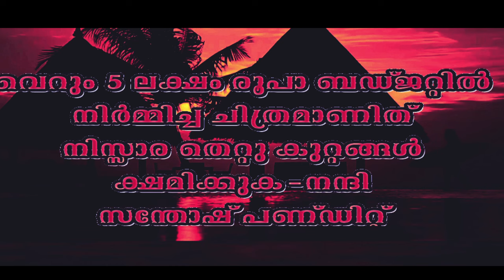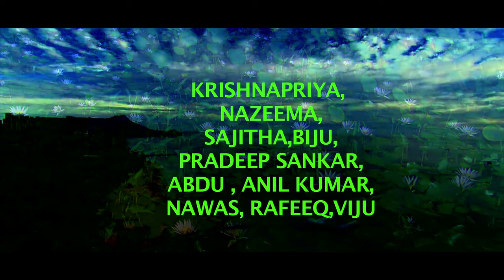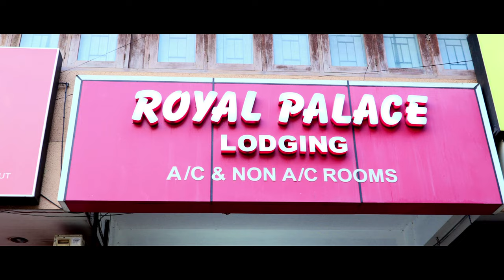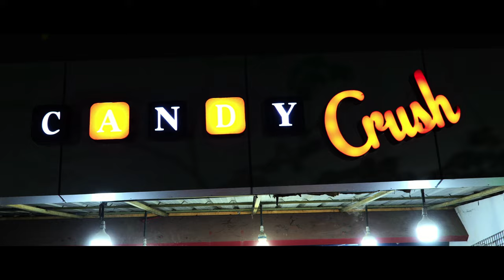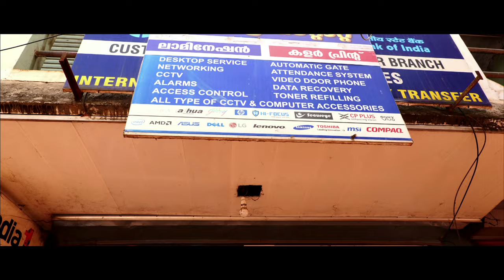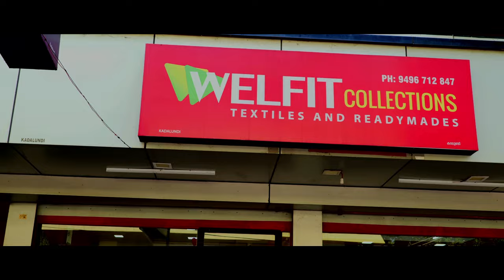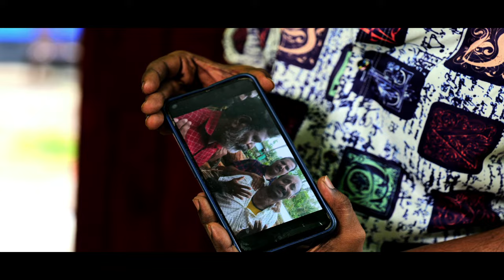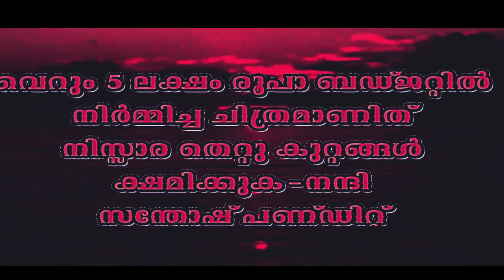Athirayude Makal Anjali Malayalam Full Movie | Santhosh Pandit | Nimisha | Variety Family Movies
Lyrics , Music , Singer , PRO & EXE , Editing , Art , Costumer , Graphics , Fights , Titling , Story , Screenplay , Dialogue , Producer , Directed by : SANTHOSH PANDIT

Santosh Pandit will be the director with the film 'Krishnanum Radha'. Santosh Pandit is the hero in all the directed films. Santosh Pandit has so far directed eight films, Minimol's Father, Superstar Santosh Pandit, Kalidasan Kavita Ukhu, Uruk Satheesan, Tintumon Millionaire Neelima Nalla Kutty v/s Chiranjeevi IPS, Krishnan Radha, and Broker Premachandran's Leela Vilasam.